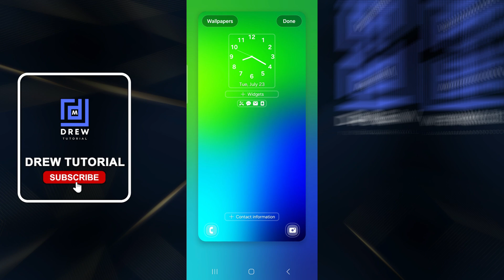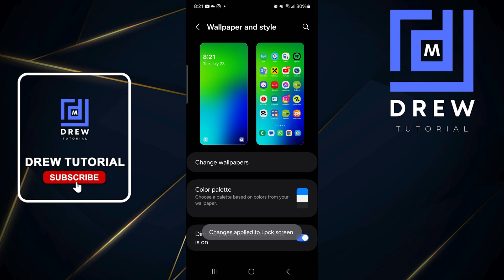How to Change Clock Widget on Samsung Galaxy or Android Phone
In this tutorial, I show you How to Change Clock Widget on Samsung Galaxy or Android Phone.